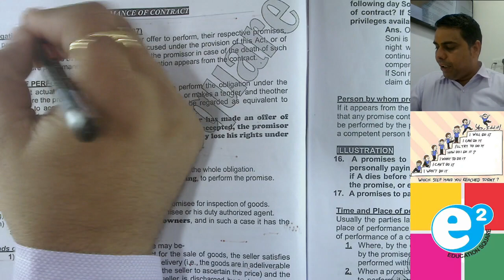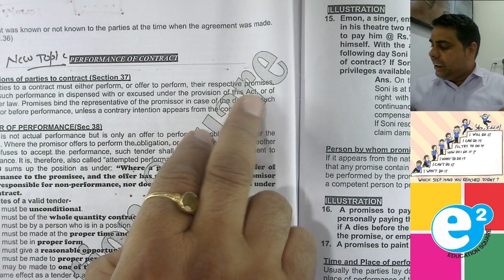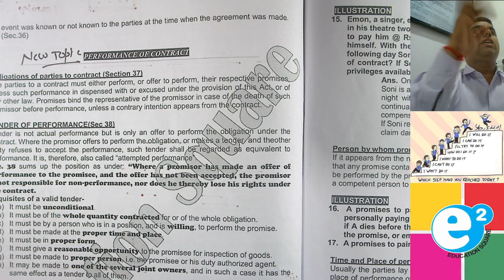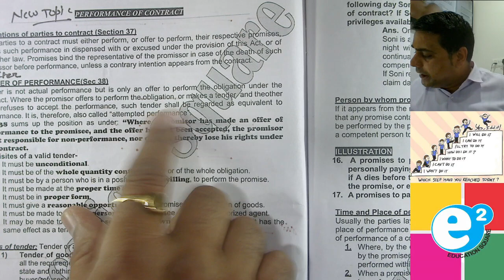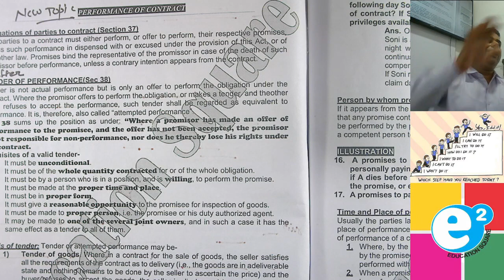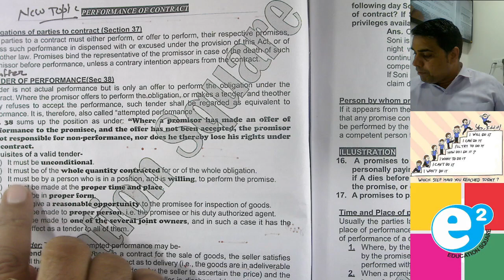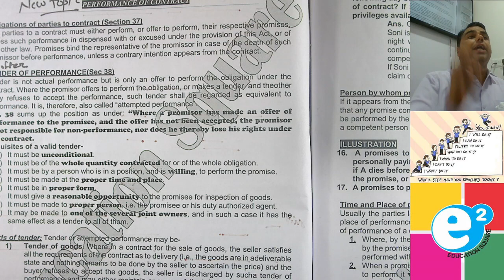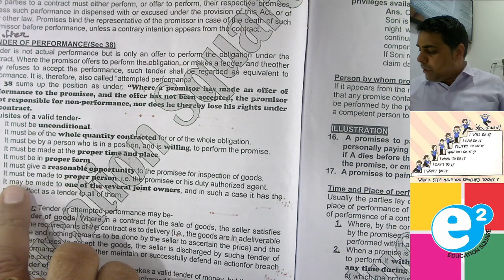Contigent contract class 3